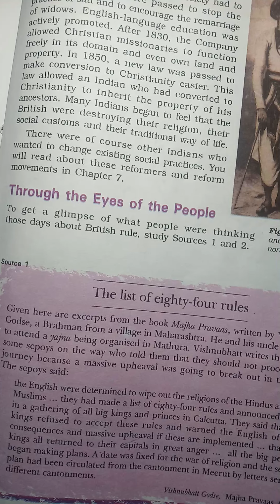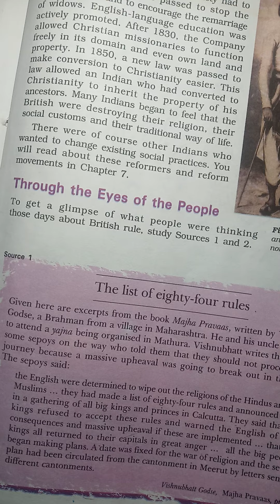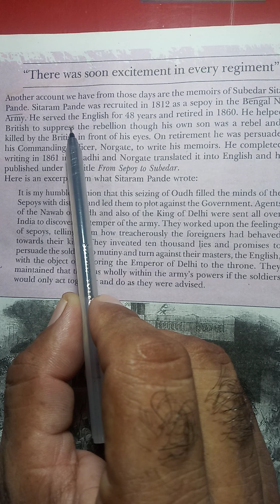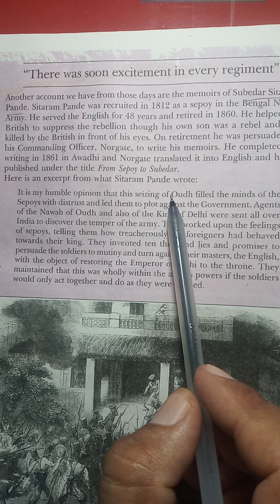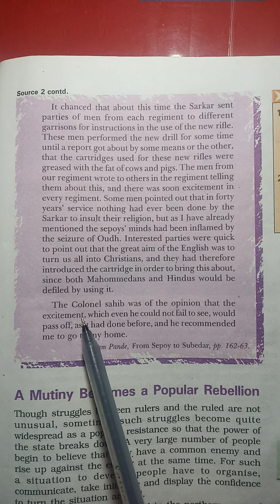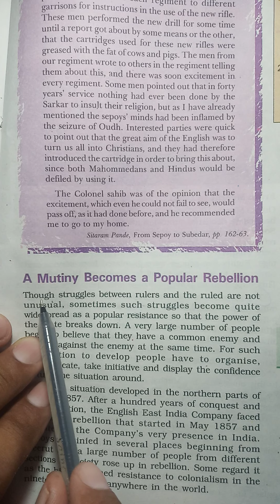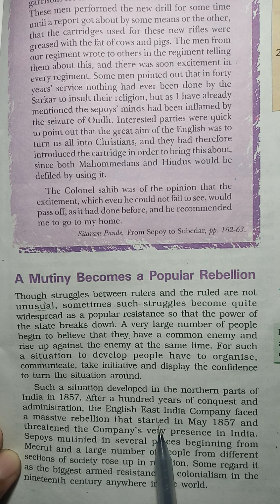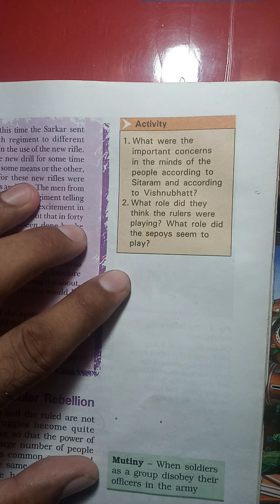Class 8th history ch-5 part 2